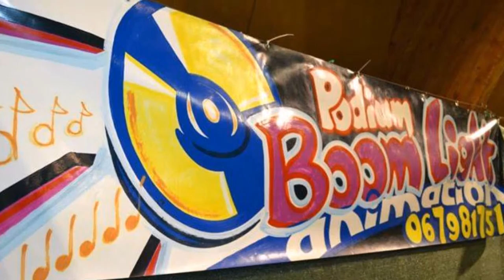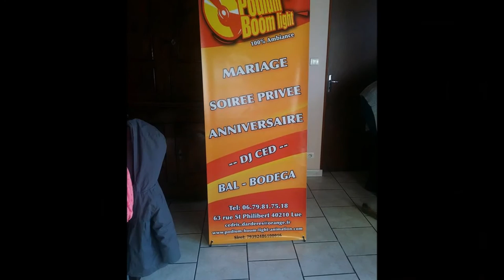DJ • Podium Boom Light